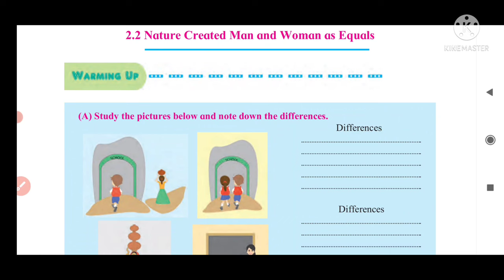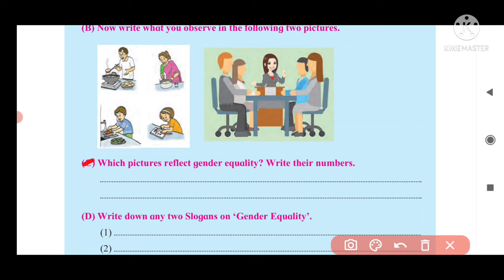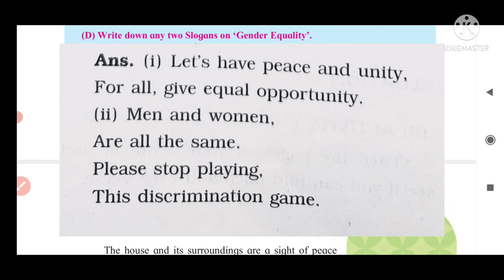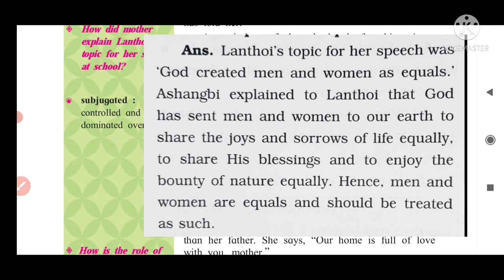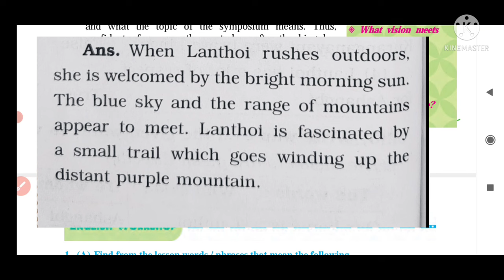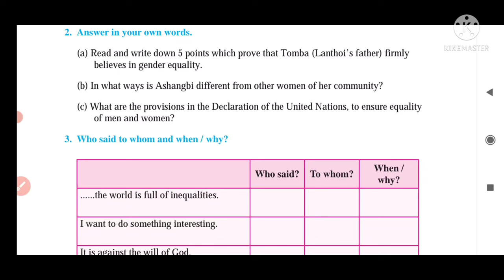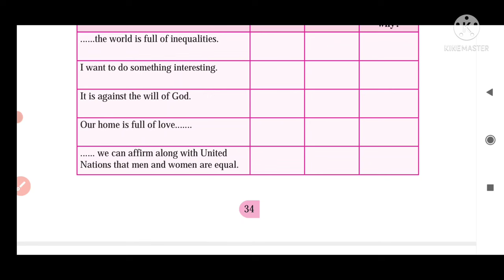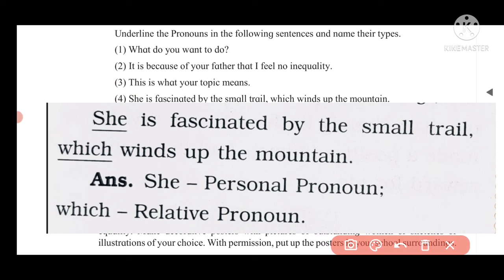Class 8th || English || 2.2-Nature created Men and women as Equals || Question Answer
Hi.

8th class english chapter 2.2 nature created man and woman equal question and answer